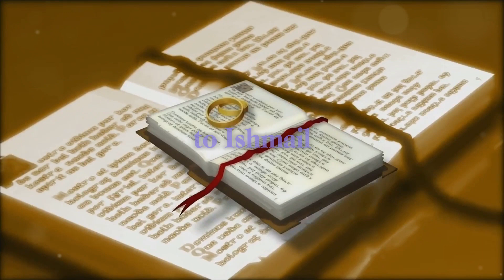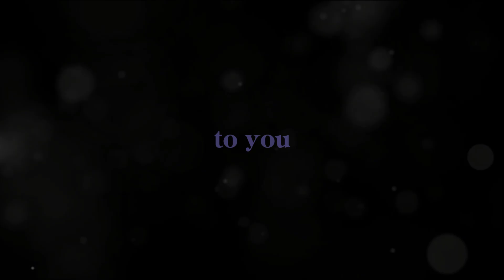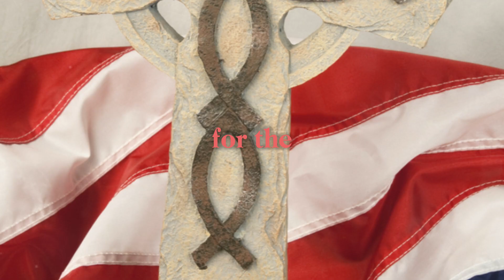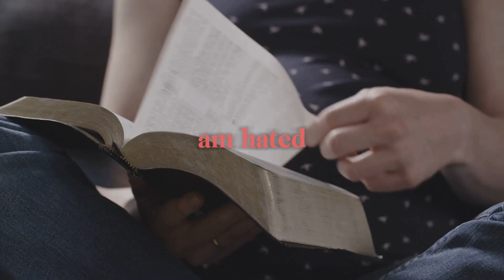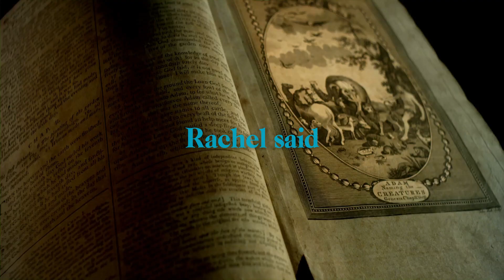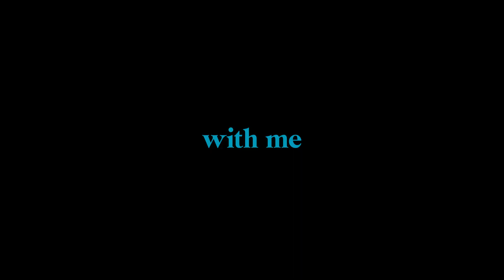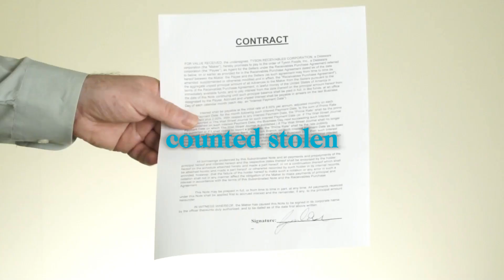Bible Audiobook: Genesis Chapters 28-30 (Daily Bible Verse, Bible Reading Audio, Audio Bible 2024)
Hope you’re enjoying the audio chapters of the Bible.